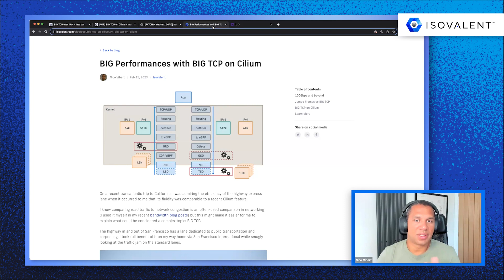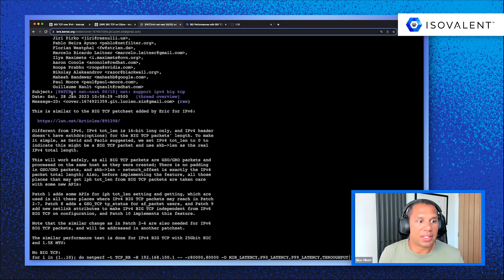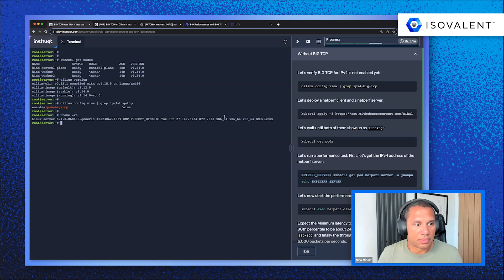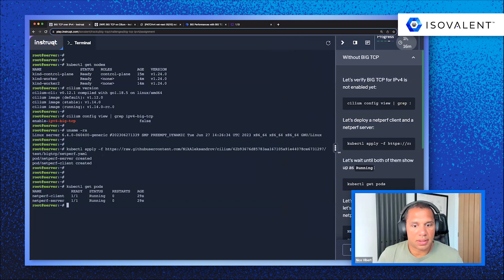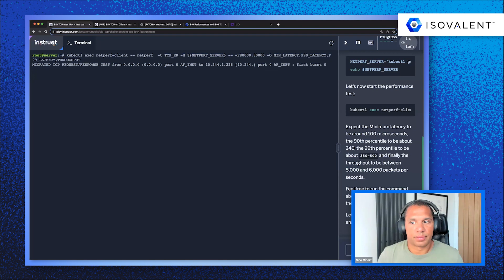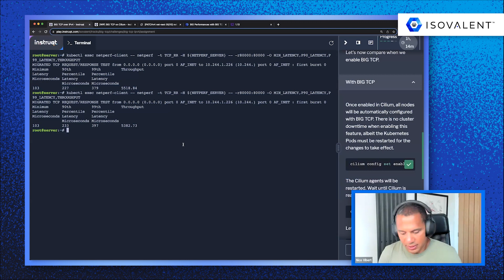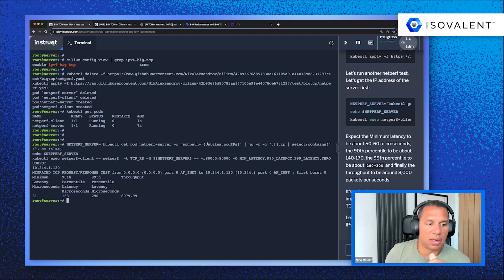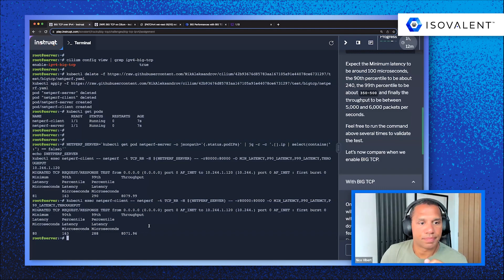BIG TCP Over IPv4 With Cilium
In this video, learn about a new feature - Cilium BGP TCP ! After BIG TCP for IPv6 support was introduced in Cilium 1.13, BIG TCP for IPv4 is now available with Cilium 1.14 ! Watch this video to learn more.

00:44 - What is BIG TCP ?
03:58 - Demo time!
05:41 - Network Performance Testing without BIG TCP
08:10 - Network Performance Testing with BIG TCP !
10:30 - Recap